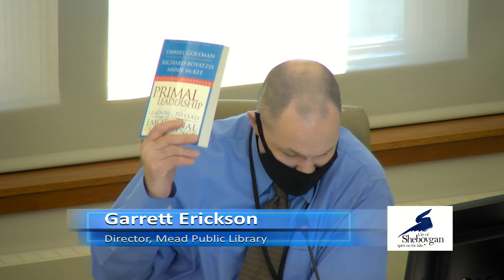MPL 02252021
Mead Public Library Board of Trustees at 3:00 p.m., THURSDAY, February 25, 2021, at the City Hall, 3rd floor Council Chambers, 828 Center Avenue, Sheboygan, WI.